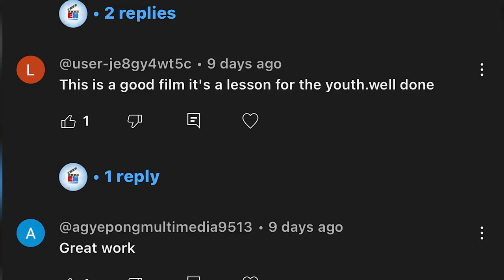Eddie Nartey talks about his upcoming movie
Welcome to the world of EN Academy , Movie Academy by Eddie Nartey.En Academy Official YouTube channel is where you can enjoy the array of projects undertaken by the student of EN Academy..